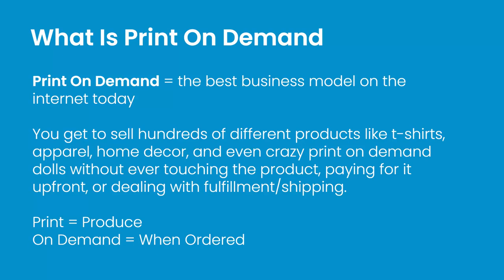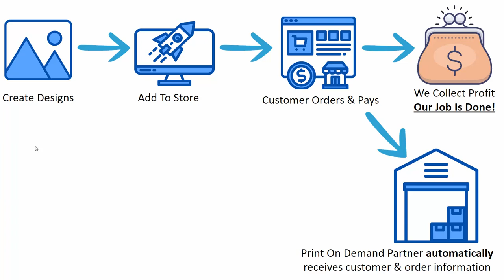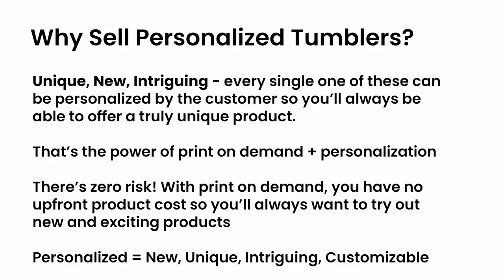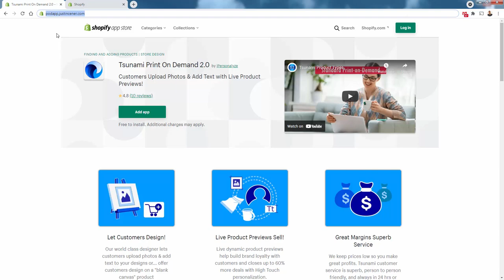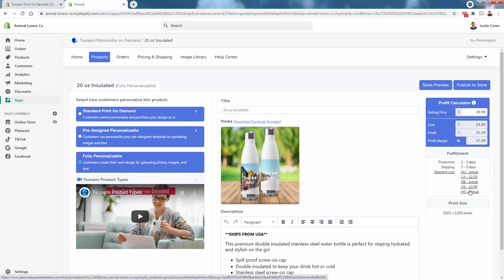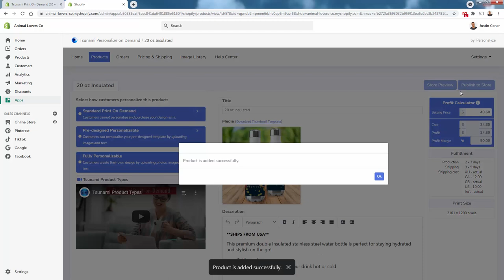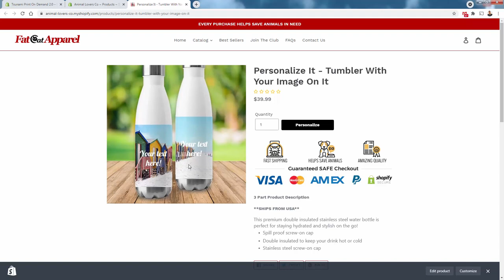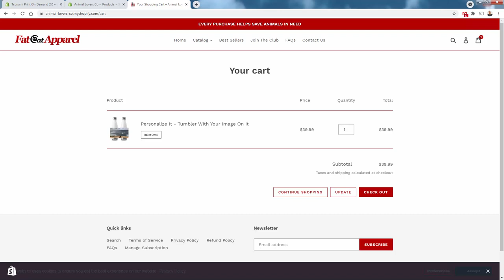[SHOPIFY] How To Sell Personalized Print On Demand Tumblers & Drinkware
Join My Shopify Bootcamp - 100+ Videos Updated For 2025

The Tsunami Print On Demand App has a ton of super unique and exciting products that your customers can personalize with text and imagery of their own.

Personalized Tumblers and Drinkware are a super popular - and very unique - personalized print on demand product - and you'll only find it on the Tsunami App.

If you've been doing Print on Demand, you know how super important it is to launch new and unique products.

Things that make customers stop and say "Wow!"

That is how you win with Print on Demand - offer unique, cool products and let your customers customize them like this tumbler example.

You can install the Tsunami Print on Demand App for free

★★★★★ Finally Make Money Online ★★★★★

Learn How To Start Your Own eCommerce Store Today!

Sign up for my Ecommerce Mentor Program!

This is NOT just another eCom course. You get direct access to me as your Shopify Mentor AND all of my video training courses.

Why are these Shopify business models so great? You can sell millions of dollars of items... without ever paying a single dollar upfront for inventory.